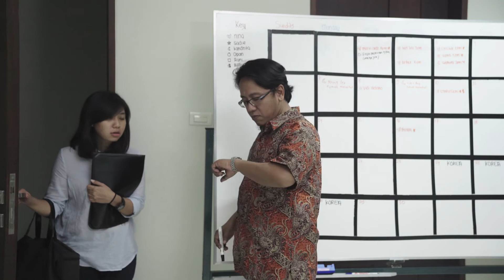PASPUS Sketch #5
Tonton Paspus Sketch part 5! Isinya singkat, padat, jelas!! ehhh jelas ga ya Paspus Sketch ini? yaudah ini dia Paspus Sketch #5 Tonton aja dah!